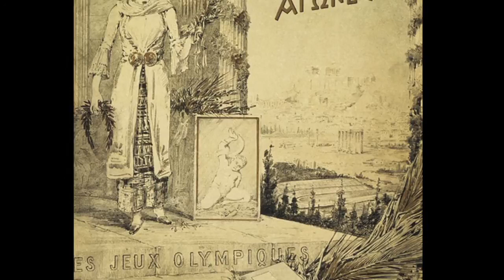Σύγχρονοι ολυμπιακοί αγώνες